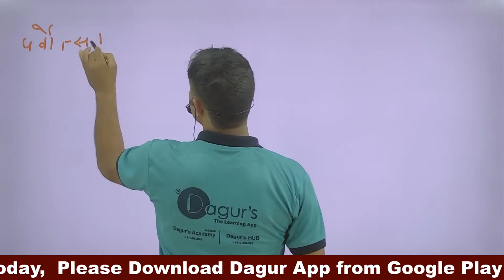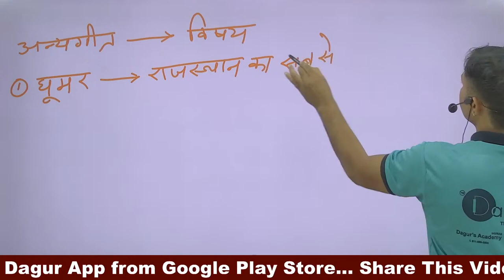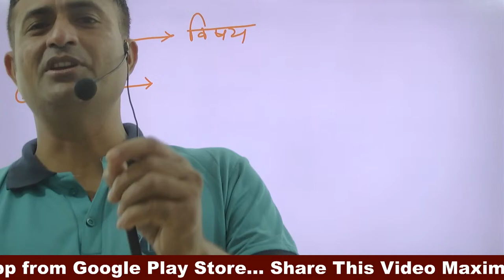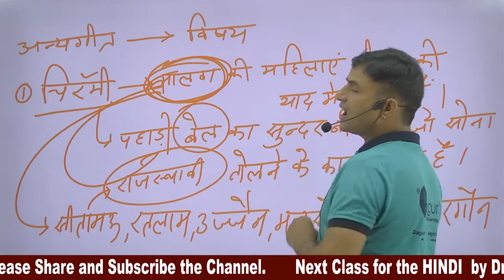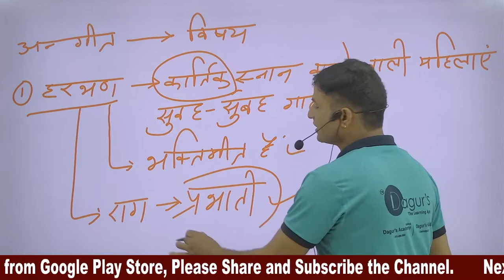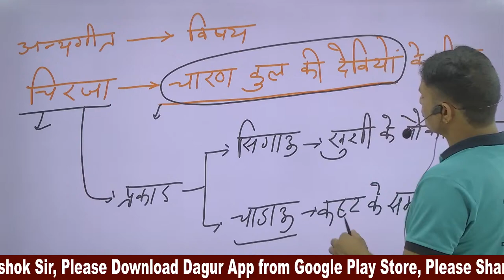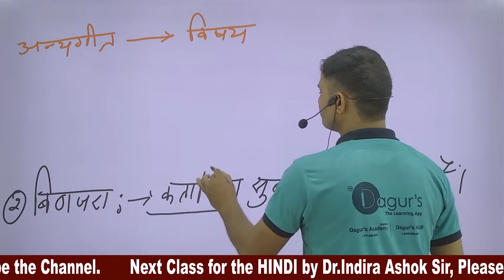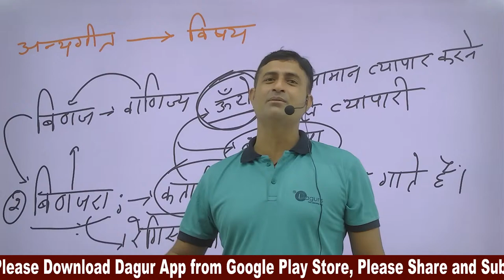Art & Culture of Rajasthan By: Gajendra Singh Kaviya